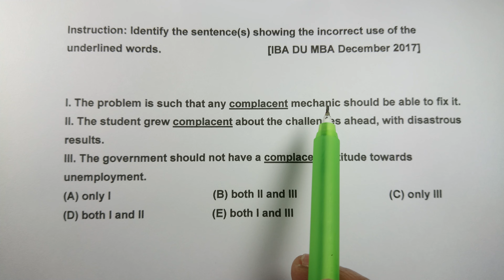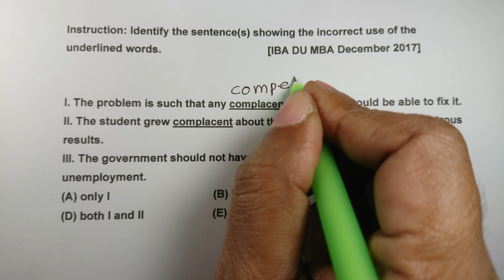Word Usage: 2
Instruction: Identify the sentence(s) showing the incorrect use of the underlined words.
         [IBA DU MBA December 2017]

I. The problem is such that any c͟o͟m͟p͟l͟a͟c͟e͟n͟t͟ mechanic should be able to fix it.

II. The student grew c͟o͟m͟p͟l͟a͟c͟e͟n͟t͟ about the challenges ahead, with disastrous results.

III. The government should not have a c͟o͟m͟p͟l͟a͟c͟e͟n͟t͟ attitude towards unemployment.
(A) only I         (B) both II and III
(E) both I and III